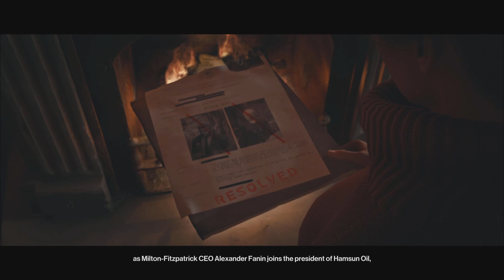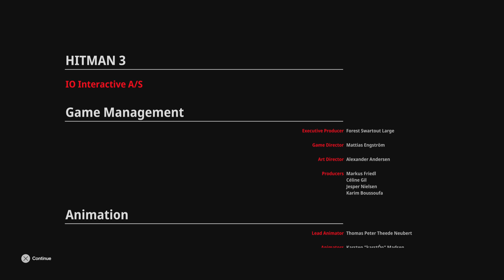HITMAN 3 Last Mission Finally Pass It